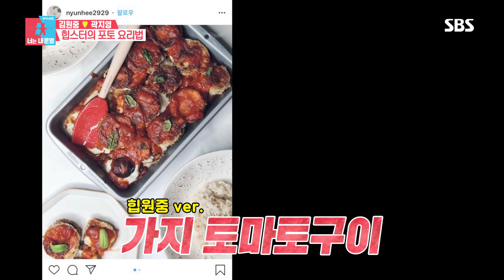김원중X곽지영, 힙스터의 포토 요리법 @동상이몽2 - 너는 내 운명 111회 20190909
동상이몽2 - 너는 내 운명 111회 20190909 SBS

김원중과 곽지영 부부는 사진을 보고 영감을 얻는 희한한 요리법을 선보여 시청자들로 하여금 놀라움을 자아낸다.